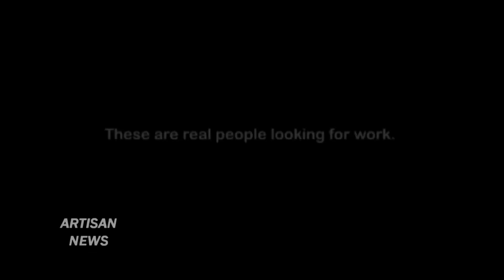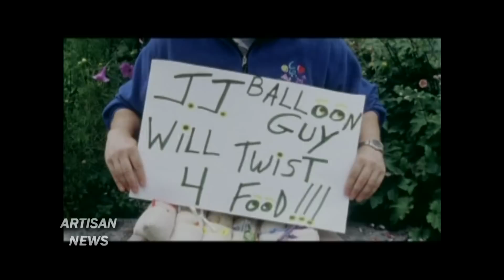RYAN STAR WARS WITH 11:59 AND "BREATHE"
Ryan Star releases 11:59, and he talks about making the songs on the album like movies and the effect Yoda and Star Wars has on "Breathe"